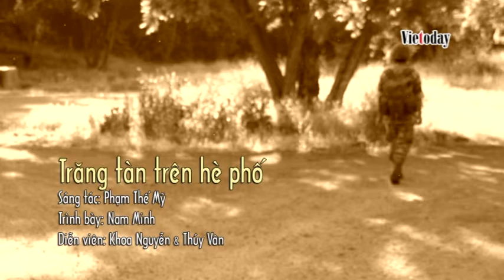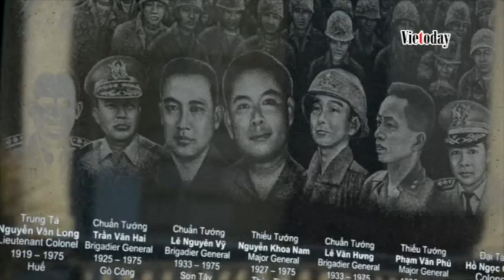05 CA NHAC MOT THOI DE NHO